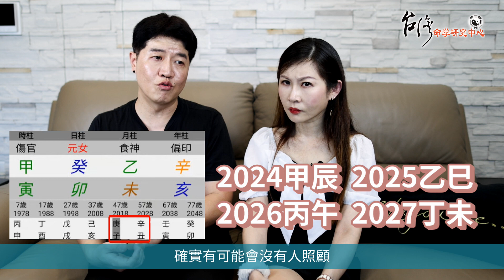【吳尚易八字】失業十年的八字（四）：翻轉人生的最後機會！學習設計、餐飲、美容，點滿專業技能！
這幾集一直在談的爛格局八字也許就是你身邊的朋友、兄弟姊妹，我們要如何接受與之共生活，又要如何幫助他，陪他走過不得志的時候呢？

她的下一個大運是辛丑運，庚和辛都是印，代表衣食無憂被人照顧。若她想改變現況就不能因處於舒適圈而怠惰，反而要利用這種安逸的時刻潛心學習，去練就一技之長，一步一腳的走，總會走到屬於自己的一片天。

〖了解更多〗點擊以下連結
【吳尚易八字】失業十年的八字（一）：你以為這是從兒格嗎？日主弱為何求職碰壁？
【吳尚易八字】失業十年的八字（二）：品味高卻身弱對戰，傷官見官的卡債啃老人生
【吳尚易八字】失業十年的八字（三）：植物風水改運發大財？小心！身弱的老年危機

📌微信號：WuShangYi2019
📌微信公眾號：fatetw
📌Line: @fatetw